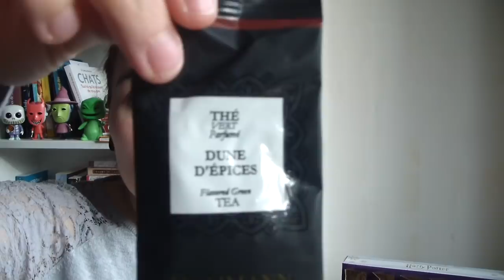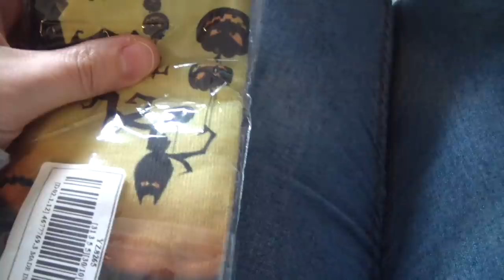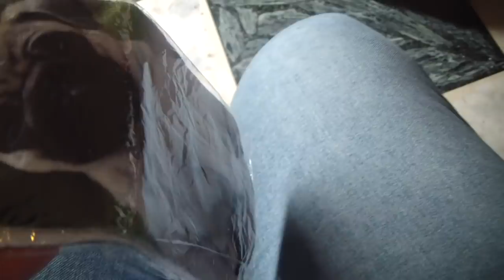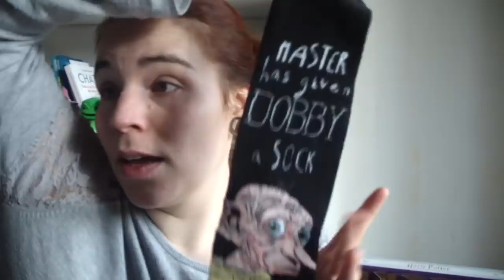*:･ﾟ✧Vlog 22✧･ﾟ* CHANGEMENT ?!❄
↓↓↓PLUS D'INFOS EN BAS↓↓↓

♥ Hello, j'espère que vous allez bien? Je crois que le vlog du jour est à ce jour le plus court des vlogs de Noël, même si il fait déjà 25min HAHAHA!!! Samedi course, un petiiiit changement, et une visite chez mes grands parents :)
Petite journée tranquillou avec nous, SANS le Arnaud Fouras Show le soir sniiiif !